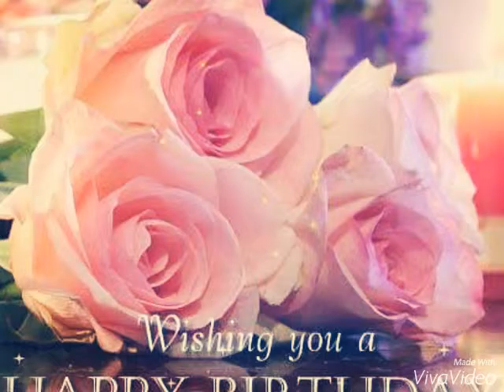Majd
Happy birthday